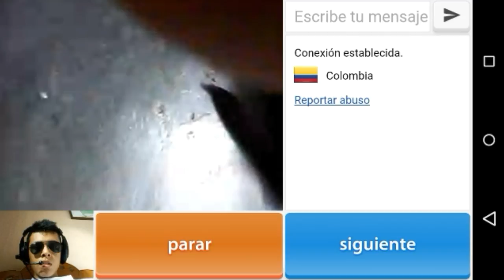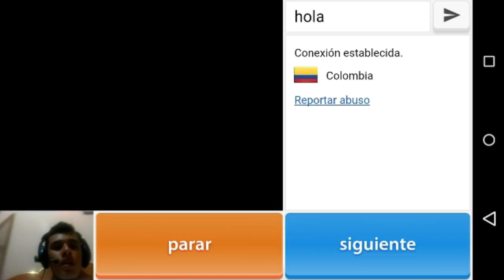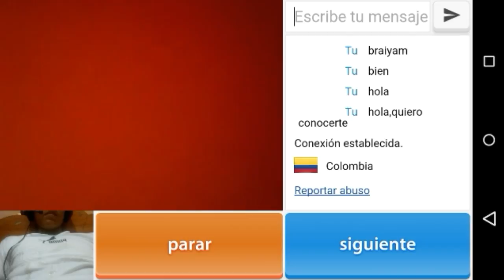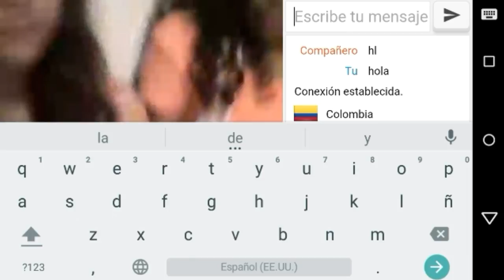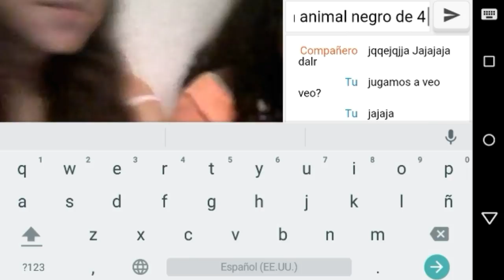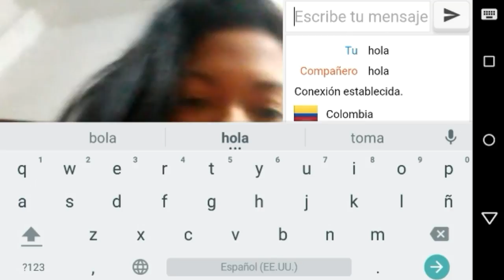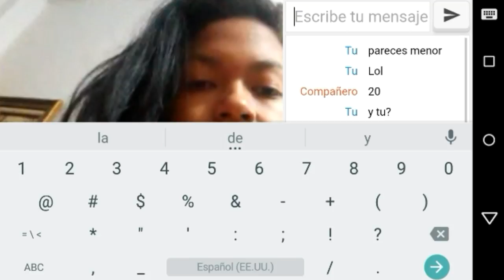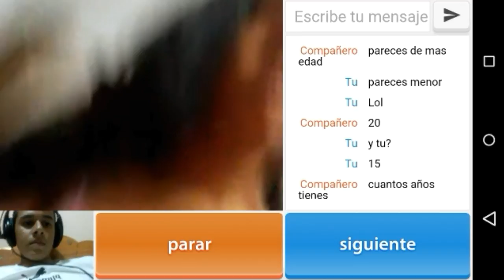INTENTANDO LIGAR CON MUJERES | CHAT SURF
Lograremos con quitar alguna mujer?,pues la respuesta es. ve el vídeo :v,ocurrieron muchos fails en este vídeo,que son críticos aparte de que se exportó un poco mal por el KineMaster jajajaja

*Mi skin por su me quieres hacer algo :D

| GamerTag |
*Skywars lifeboat : [YouTube]byBrian95
*Skywars Cookie-build: byBrian95
*Modern combat 4: zlXxXbyBrianXxXlz
| Amigos Zukülentos |
-XxDanyGameplaysxX
-Dropex Minecraft PE y Random
-Droid Universe
-Falcón Gamer
-Gleew Droiid
-BrooGamerHD-MCPE
-Edross Gameerz
-JokerDroiideYT
-XxTheCreeperGamerXMinecraftPocketEdition-Y-Mas
-ColdFan01
-Ángela_Games
-KennetGamerYT Minecraft PE
-THUMEMES *Minecraft Pe*
-Píxel Sayan
-GamerSaul995
-AlexCraftHelping
-AbrahamMCPE™
-TEKAI HUNDER GAMER
-Jorge Megandroid
-TheFlyer123 Gamer
-diego789 el cirujano de la muerte
-XXDROIDXX HD
-shadowcriz 02
-JuanTeto Gamer
-YoSoySebas
-ZAronFX™
(Faltas?)
| Contactame |
| Preguntas |
*Con que grabas ? = AZ Screen Recorder(requiere lollipop o root)
*Cuando nací?= 8 de octubre del 2000
*Que móvil tienes ? = Moto G 2 generacion 16 gb internas+16 micro sd/TabletZte k97
*De donde eres ? = Colombia,Villavicencio
(Estas son las preguntas que muchos me han hecho, ya sea en youtube,skype u otras
*Reders: AlexCraft-SaulGamer995
(Son dos intros diferentes,hechas en tiempo diferentes ,por personas que no se cono-
Cen,pero yo las eh editado y le puse una nueva canción :) )
MUSICA UTILIZADA EN EL VIDEO :
*Intro= Madilyn bailey thrift shop (Nysveen Remix)
Beganiezebeatz-Tango Down

➤ Do you need a good YouTube partnership?